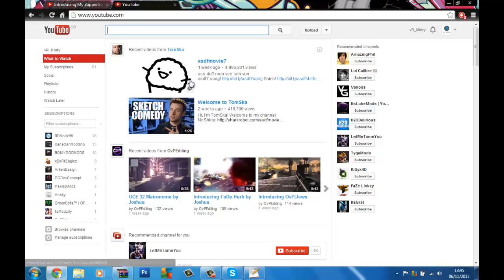HOSTING CFG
▬▬▬▬▬▬▬▬▬▬▬ஜ۩۞۩ஜ▬▬▬▬▬▬▬▬▬▬▬▬▬ ▓▓▓▒▒▒░░░ Open This Description ░░░▒▒▒▓▓▓
▬▬▬▬▬▬▬▬▬▬▬ஜ۩۞۩ஜ▬▬▬▬▬▬▬▬▬▬▬▬▬